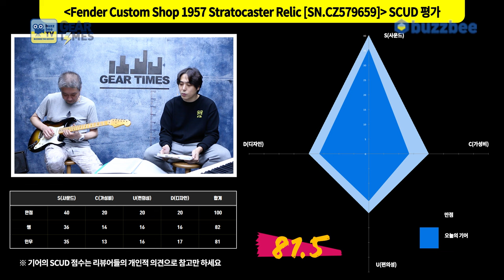[GearTimes 4156회] 펜더 Fender Custom Shop 2022 Limited Edition 1957 Stratocaster Relic [SN.CZ579659]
0:00 오프닝
1:31 스펙(Spec)
2:33 사운드 테스트(Sound test)
9:21 시연 (Demo)
10:36 한줄평
11:36 점수